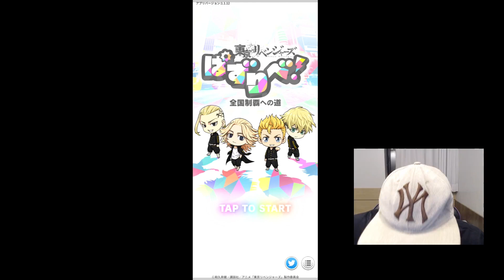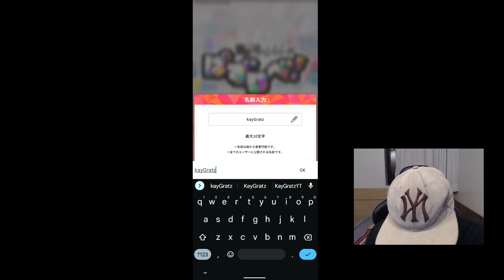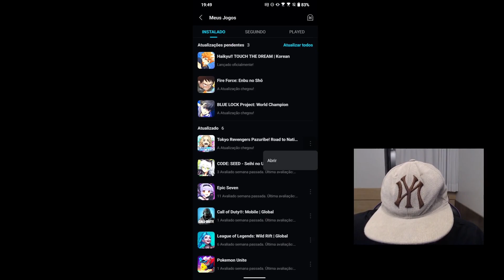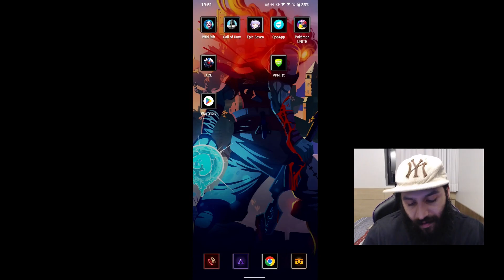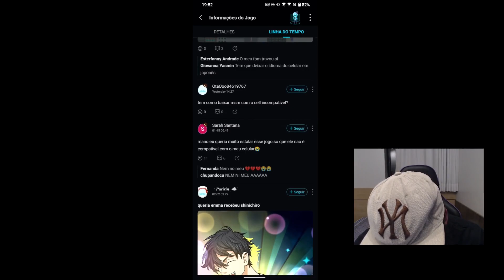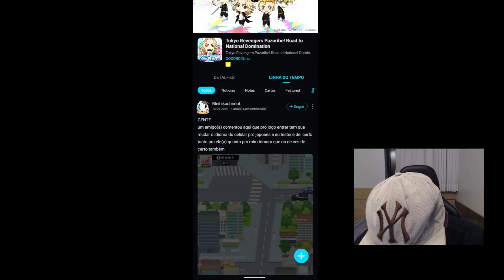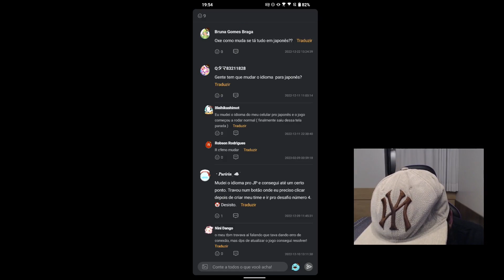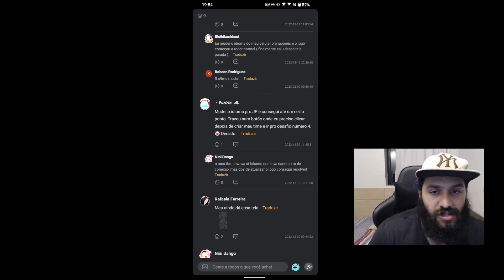JUNTARAM TOKYO REVENGERS COM CANDY CRUSH E FIZERAM UM JOGO!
Faaala guys, tranquilo? mais um joguinho diferenciado pra vocês kkkkkk Tmj e fiquem com Deus!!

Nome do jogo: Tokyo Revengers Pazuribe! Road to National Domination

💸 APOIO 💸

💌 LINKS 💌